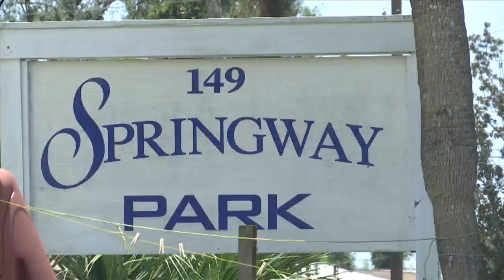New Mobile Home Restrictions